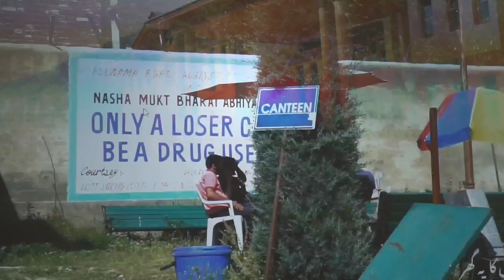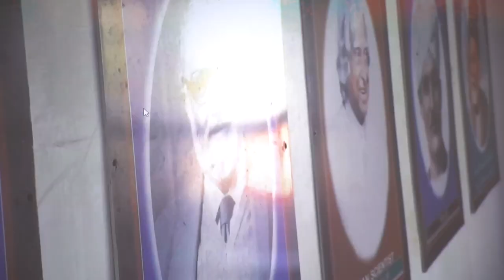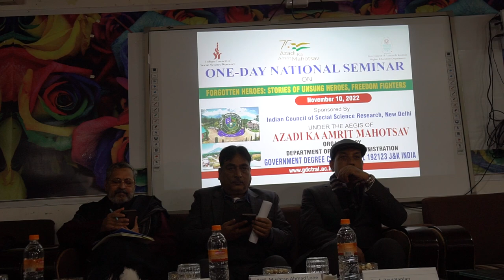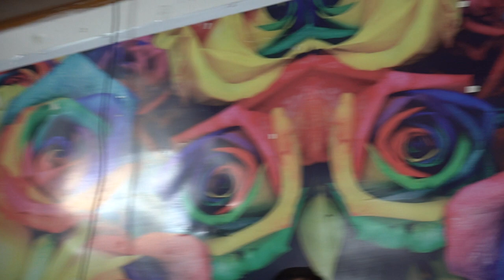ICSSR Sponsored National Seminar at GDC Tral Kashmir10 Nov 2022 : Full Coverage in a Single Video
@SamimAsgorAli Govt. Among the main speakers were Prof. Manindranath Thakur(CPS, JNU),Prof. Ravi Ranjan(DU) and Dr. Hashim Iqbal(KU). Venue : Government Degree College Tral, Kashmir, 10th November 2022 *Video recorded by Samim Asgor Ali